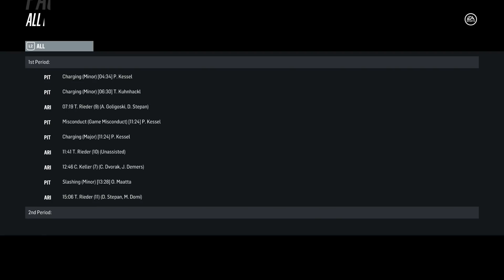NHL 18 (PS4) - 2017-18 - Game 34 @ Coyotes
Penguins 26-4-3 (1st in Metro/1st in East)
Coyotes 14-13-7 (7th in Pacific/12th in West)

Team Point Leaders:
PIT: P. Kessel 20G 29A 49P
ARI: M. Domi 13G 17A 30P

Line 2 - Sheary - Malkin (A) - Hornqvist
Line 3 - Hagelin  - Brassard - Rust
Line 4 - Lindstrom - Sheahan - Kuhnhackl

D Line 1 - Schultz - Letang (A)
D Line 2 - Maatta - Dumoulin
D Line 3 - Trotman - Ruhwedel

Goalie - Jarry